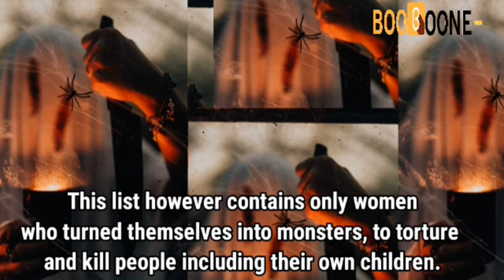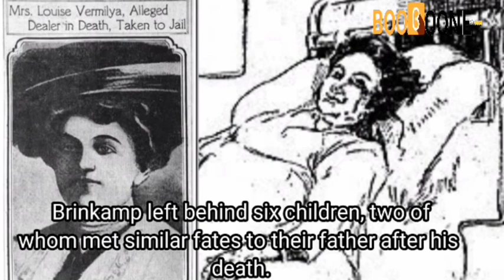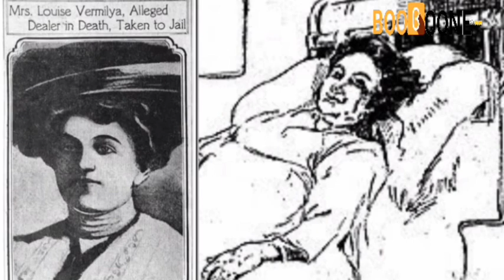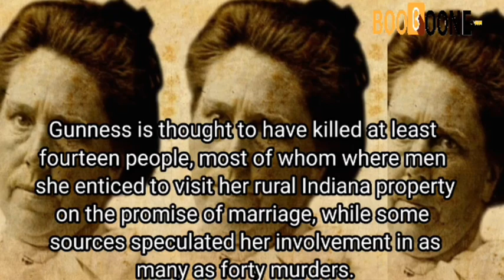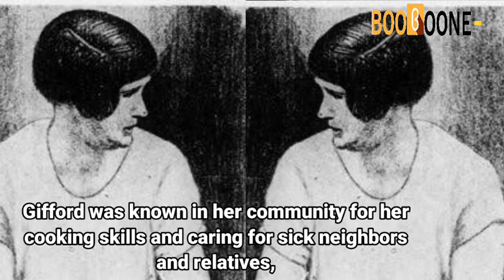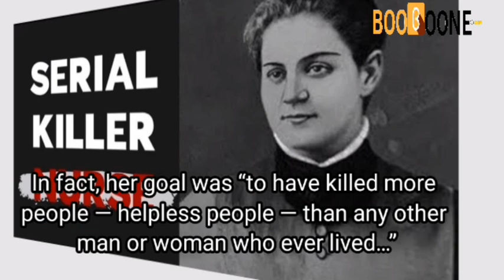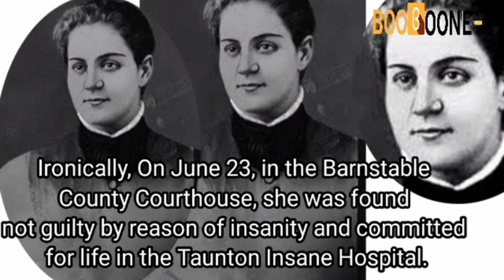10 Deadliest Women Serial Killers Stories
Serial killers are typically people who murder three or more people, usually in service of abnormal psychological gratification, with the murders taking place over more than a month and including a significant period of time between them. While most authorities set a threshold of three murders, others extend it to four or lessen it to two. serial killers stories, Women Serial Killers, serial killers documentaries

Psychological gratification is the usual motive for serial killing, and many serial killings involve sexual contact with the victim. The Federal Bureau of Investigation (FBI) states that the motives of serial killers can include anger, thrill-seeking, financial gain, and attention seeking, and killings may be executed as such. The victims may have something in common; for example, demographic profile, appearance, gender or race. Often the FBI will focus on a particular pattern serial killers follow. Based on this pattern, this will give key clues into finding the killer along with their motives.

Although a serial killer is a distinct classification that differs from that of a mass murderer, spree killer, or contract killer, there exist conceptual overlaps between them. Some debate exists on the specific criteria for each category, especially with regard to the distinction between spree killers and serial killers.